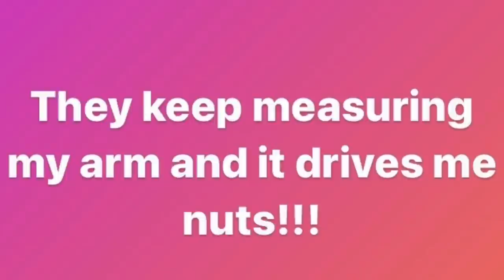SAVE NELA ANOREXIA & HOSPITALIZATION AFTER ATTEMPT OF SUICIDE